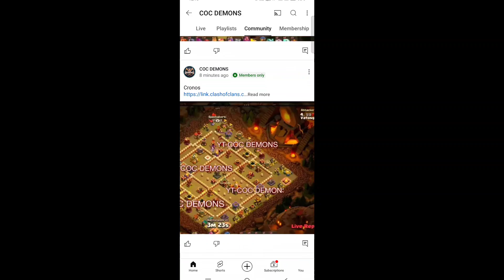GLOBAL BASE COPY AND MY LIVE LEGEND LEAGUE HITS SUPER WITCH WITH FIREBALL META FOR TH16 PLAYERS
Vietpro

Hello my dear Clashers !
On this video i will show you best Th16 Attack Strategy for War. Th16 Legend Attack.Th16 War Attack.Th16 Cwl Attack.Th16 Strategy. So If you guys want more Th16 Attack Strategy related video then complete 100 Like. If you think this video is helpful for your teammets then share with him.Turn On notification for for amazing videos.

Social
For any query and suggestions come

ᴅɪsᴄʟᴀɪᴍᴇʀ